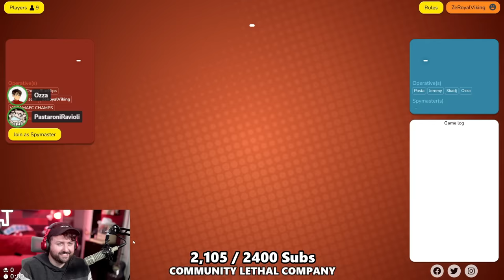Codenames is back with ONLY custom words! | Codenames w/ Friends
Welcome to Codenames! We're split up into two teams and have to guess our "secret" words before the opposing team. Each team has a spymaster who can see the entire board. The spymaster comes up with a word or phrase that can link as many correct words together as possible WITHOUT linking the opposing team's words. And if the gray word is chosen by either team, it's game over. Super fun game. I love being spymaster and losing my mind listening to my teammates figuring it out lol. Feels very much like being dead in Among Us and shouting at my computer monitor. Enjoy!

Vine: zeroyalviking